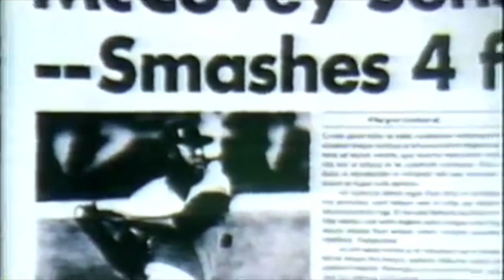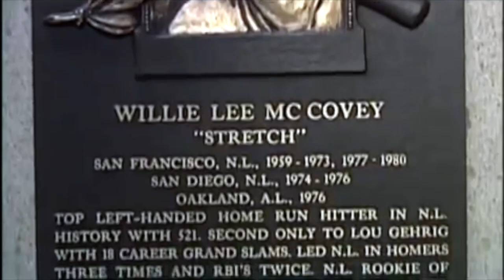Willie McCovey Obituary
In honor of one of the greatest left-handed baseball players of all-time.

** Career numbers: .270 BA; 521 HR; 1555 RBI; .515 SLG; .374 OBP; .889 OPS; 64.5 WAR

** Awards: 1959 NL ROY; 1969 NL MVP; led NL in HR ('63, '68, '69); led NL in RBI ('68, '69); led NL in OPS ('67, '68, '69)

** Retired in 1980 with most career HR for left-handed batter; record broken eventually by Barry Bonds